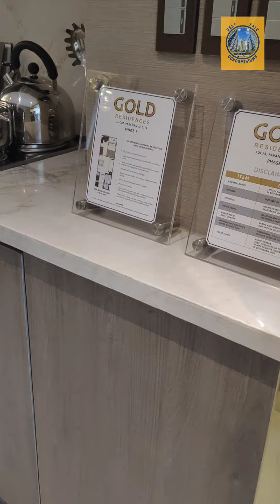GOLD RESIDENCES ACROSS NAIA TERMINAL 1 / 1 BEDROOM UNIT - 25.50 sqm